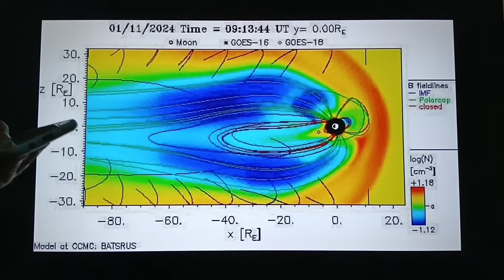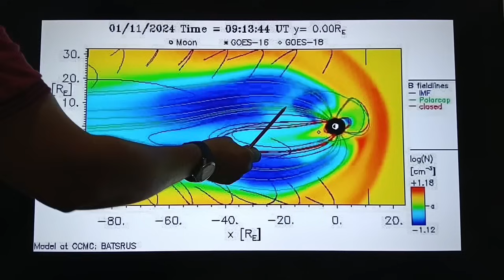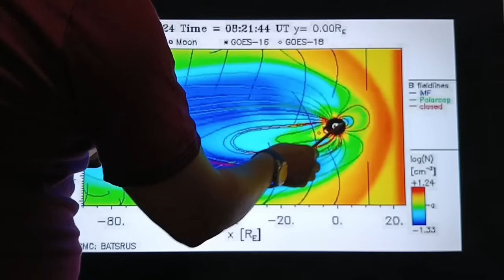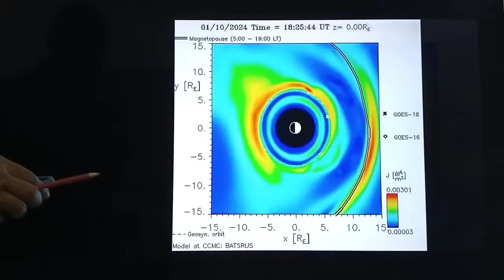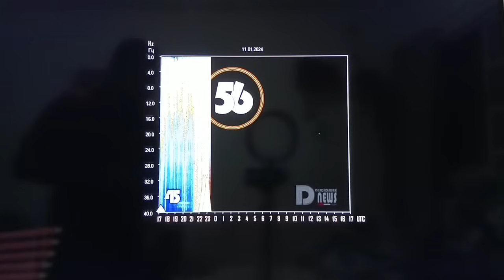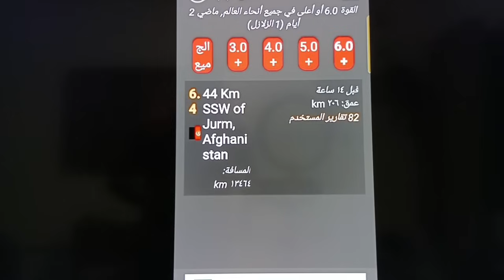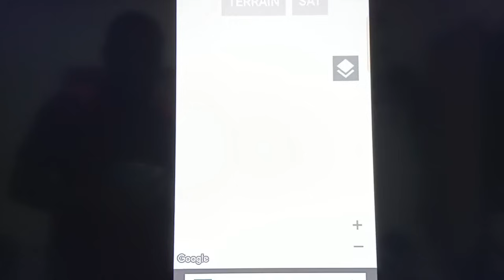تهالك الحقل المغناطيسي وتقدم نيبيرو ..ارتفاع نبض الارض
المراقب للحقل المغناطيسي يعلم ان هناك تسارع في تقدم المنبع الطاقي الدخيل نحونا وسيتضح لنا ذالك في تقرير الارتحال المغناطيسي
وارتفاع في رنين شومان  نتيجة شدة الشحن الطاقي الممارس عل الارض